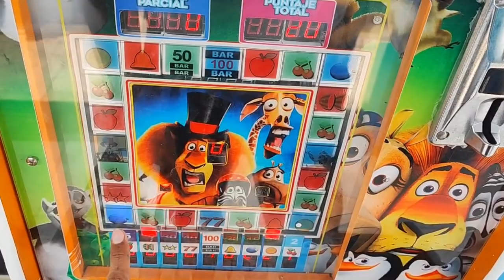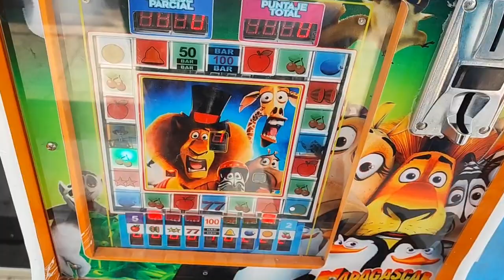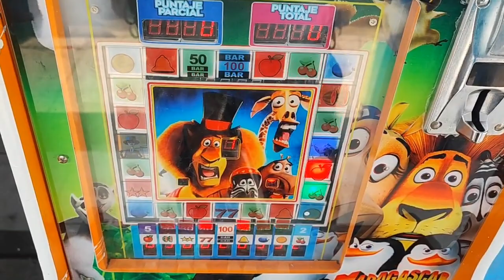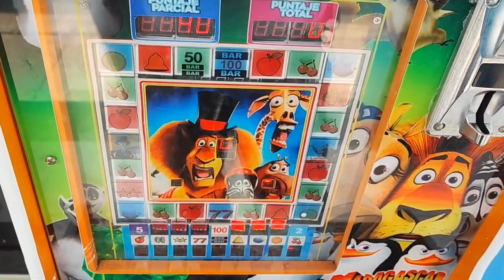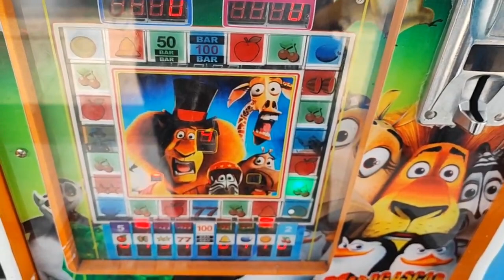jugando con 500 créditos de la maquinita 🤑🤑🤑